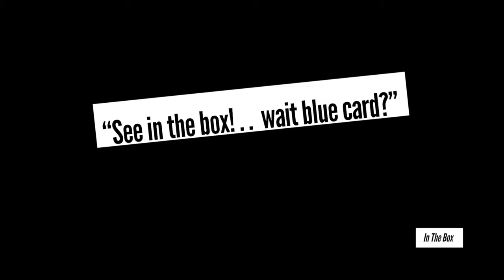No 3 Lines with Cameron Brown & Richard Oishei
MASL In The Box: The guys are joined by the director of statistics for Mesquite Outlaws & Dallas Sidekicks, Richard Oishei and Mesquite Outlaws new signing Cameron Brown. Cameron gives us a detail break down to which rules and changes he would like to see.

Hosts:
Adam

Guess:
Richard Oishei

Music
Artist: Underground Hive
Song: Get-Up